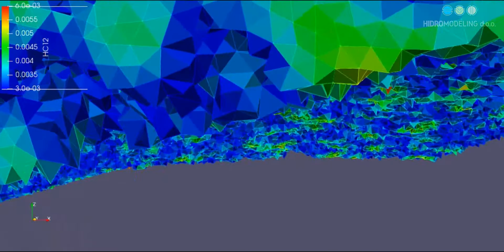Kriging and 3D geological modelling based on boreholes data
To obtain a digital model of a certain geological formation, which can be used for the simulation of e.g. pollution transport within groundwater basins or for the modelling complex irrigation systems, a program code is developed using FORTRAN 90 to reconstruct the geological structures from the given boreholes data. The interpolation procedure is initialized by Delaunay triangulation which is used to construct a series of tringles with boreholes at the triangle vertices. After that, a series of criteria is developed for horizontal interpolation of geological layers between the selected three boreholes. For this purpose, an analytical geometry is used to retrieve the geometry of each layer present in the selected boreholes. By unifying the geometrical description over all formed triangles, a geological model is approximated. After that, a Kriging procedure is used to include the statistical nature of relevant hydraulic parameters such as spatial distribution of hydraulic conductivities or specific storage coefficient. Moreover, the Kriging procedure is performed individually for each geological layer. As a result, the approximation of the geological structure is obtained. The formed geological model will be used for a program code which is now under development and specialized for the analysis of surface water and ground water interaction.